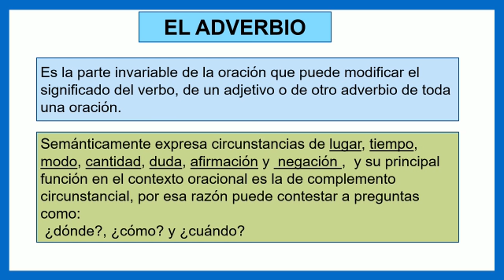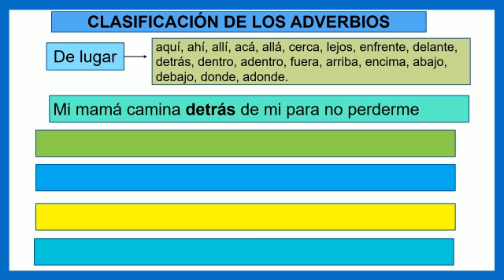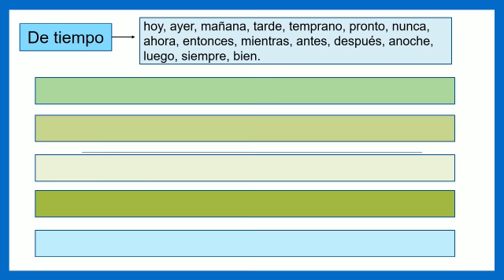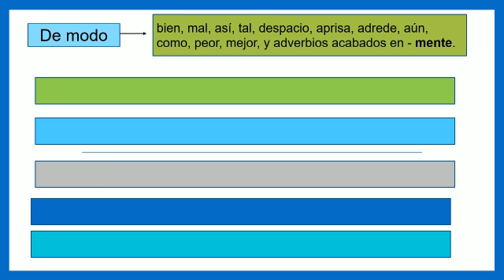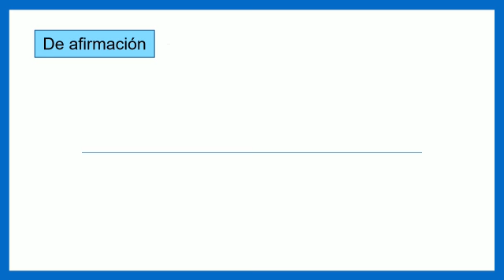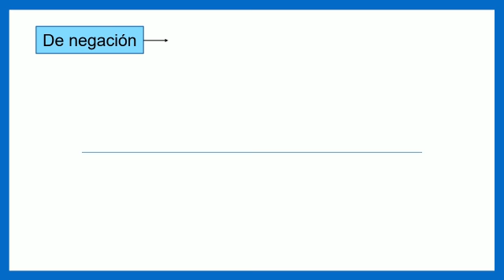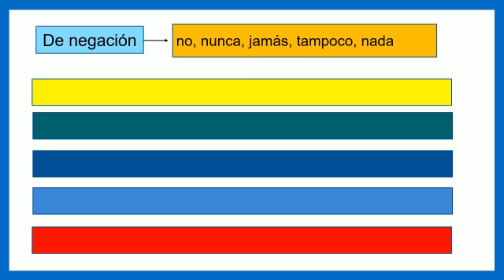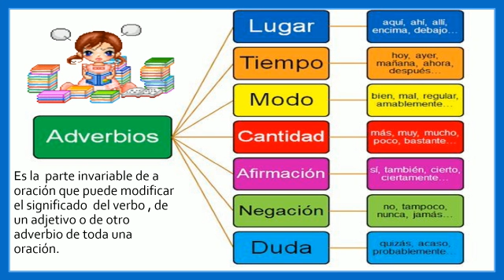5to de primaria - El adverbio